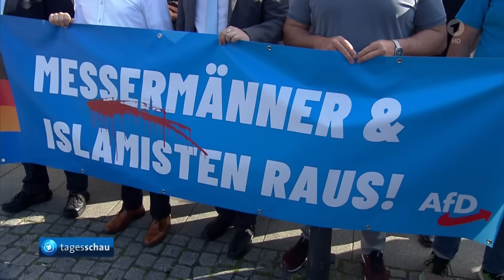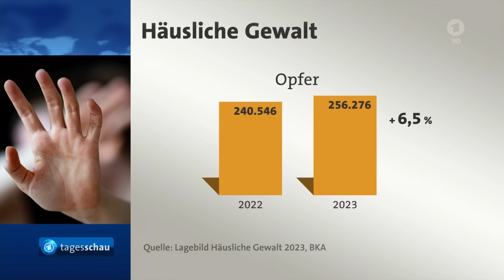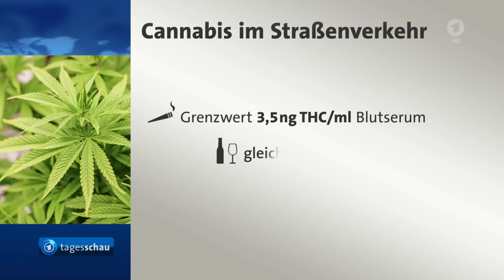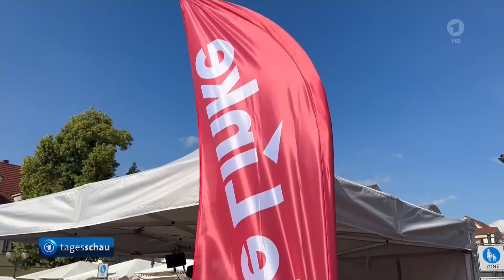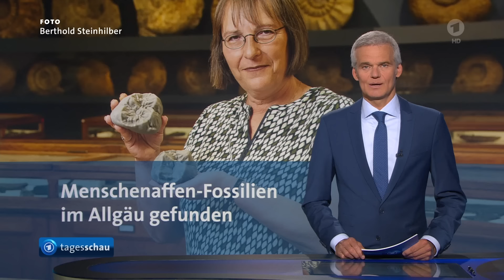tagesschau 20:00 Uhr, 07.06.2024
Themen der Sendung:
0:00 Guten Abend
0:22 Gedenken an getöteten Polizisten
2:40 Zunahme der häuslichen Gewalt
4:50 Neuer THC-Grenzwert im Straßenverkehr
5:20 Galeria schließt nur zehn Filialen
5:49 Weitere Ukraine-Hilfen aus Frankreich und USA
7:45 Franzose in Moskau verhaftet
8:13 Parteien beenden Europawahlkampf
10:47 Demonstration gegen Rechtsextremismus
11:13 Grenzkontrollen vor Fußball-EM
11:41 Menschenaffen-Fossilien im Allgäu gefunden
13:26 Milliardenschäden durch Hochwasser
13:58 Das Wetter